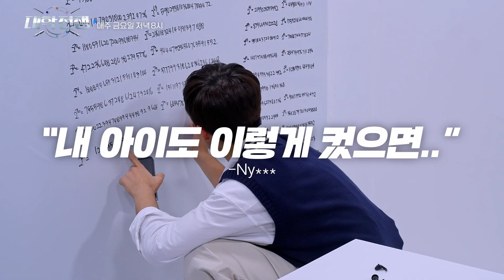[2023 K리그2] 39R 부산 vs 충북청주 2분 하이라이트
쿠팡플레이에서 23-24시즌 해외축구 생중계와 2분 하이라이트, 풀 하이라이트, 경기 다시보기, 골모음, 주요 장면 등 영상 컨텐츠를 가장 빠르게 만나보세요!

지금 쿠플하세요